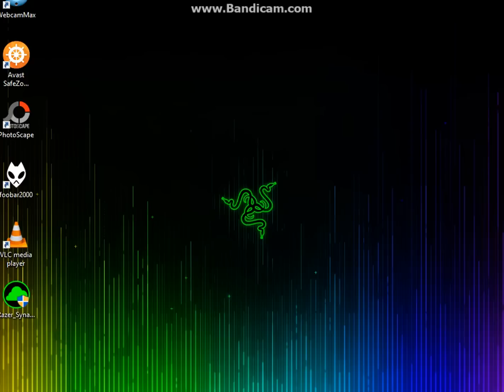Avatar star [เปิดกล่อง] 119 กล่อง ดูอยู่มั้ง ฝากกดไลค์ด้วยนะำ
ขอบคุณทุกท่านที่เข้ามารับชมคริปนี้นะครับ ถ้าชอบก็อย่าลืมกดไลค์ด้วยนะครับและกดติดตามด้วยนะครับ เพื่อเป็นกำลังใจให้ผมทำคลิปต่อๆไปนะครับ